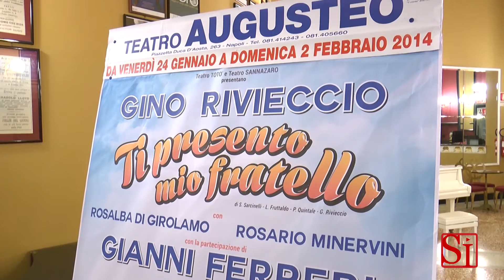Napoli - "Ti presento mio fratello", nuovo spettacolo di Gino Rivieccio -2- (23.01.14)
- Napoli - "Ti presento mio fratello", il nuovo spettacolo di Gino Rivieccio in scena al Teatro Augusteo dal 24 gennaio 2014.

Una commedia scritta da Stefano Sarcinelli, Peppe Quintale e Gino Rivieccio, con Gianni Ferreri. Un testo attualissimo, che ci presenta una coppia che vive a Lugano, nel Cantone svizzero, apparentemente serena, con un bell'appartamento. Stefano è un avvocato napoletano cinquantenne, inserito perfettamente nelle abitudini del luogo da quando ha sposato Petra, che gestisce una galleria d'arte moderna. L'unico disagio  è che la coppia non riesce ad avere figli. L'arrivo inaspettato di Peppe, fratello di Stefano, ex cantante neomelodico, travolge la loro vita, contrapponendo due mentalità, due modi di vivere, e offrendo al pubblico momenti di comicità e riflessione. (23.01.14)